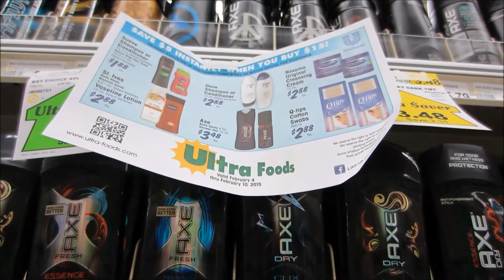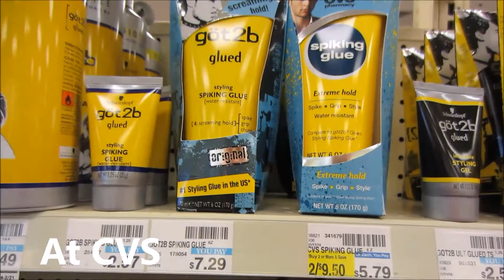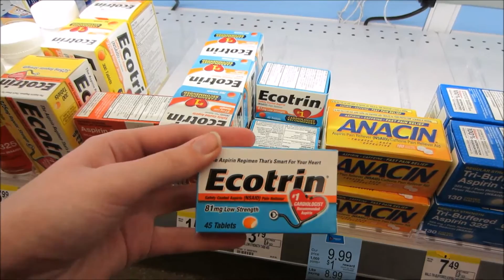Coupon Shop With Me Sunday 2/8/15